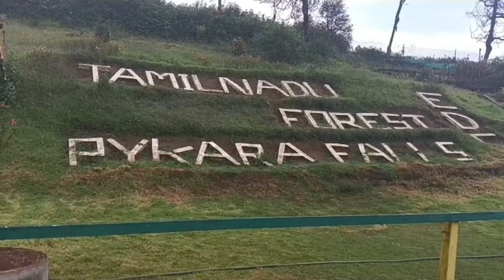A trip to Pykara Falls,Ooty